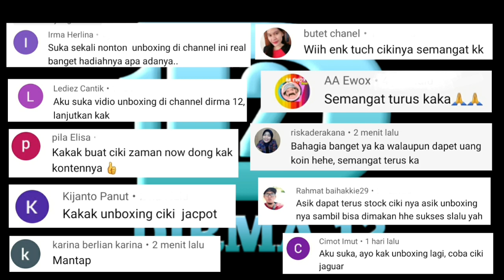UNBOXING CIKI JACKPOT VS CIKI KING !!! Unboxing ciki berhadiah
Assalamualaikum wr.wb
Hallo teman teman di vidio unboxing kali ini, dicki akan unboxing ciki jackpot vs ciki king,
Jangan lupa tinggalin jejak di kolom komentar ya teman teman biar nanti dicki up komentar kaliam di vidio unboxing selanjutnya, terimakasih, selamat menonton.

CIKI BERHADIAH
CIKI BERHADIAH
CIKI BERHADIAH